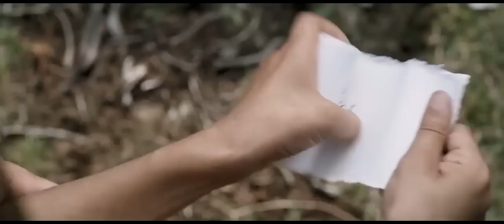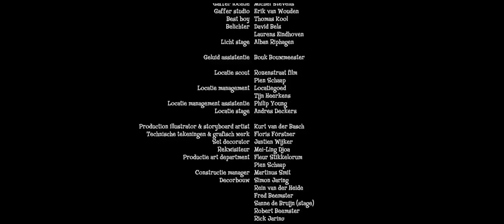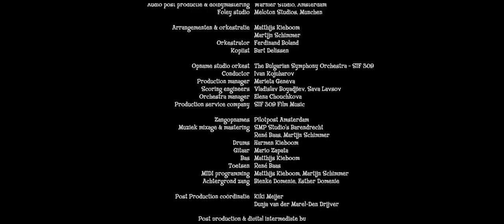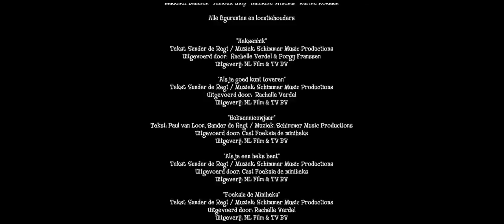Foeksia de miniheks - ( ) Türkçe Dublaj Tek Parça Hd 720p Full Film İzle